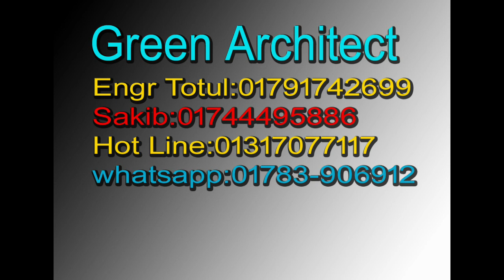মাত্র ১৬ লক্ষ টাকায় অসাধারন বাংলো বাড়ি | Village Banglo Building | Duplex Building | Building plan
মাত্র ১৬ লক্ষ টাকায় অসাধারন বাংলো বাড়ি
Village Banglo Building
Duplex Building
এক শতক  জমিতে চার রুম এর ডুপ্লেক্স  বাড়ী  ২০ * ২২
Low Cost Duplex Building plan on 1 dec land
৫ লক্ষ টাকায় অসাধারন ডুপ্লেক্স বাড়ি
small Duplex home plan by 5 lac
Engr Totul
Green Architect
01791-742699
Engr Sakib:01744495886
3D Engr Ayub
Best Duplex Home plan
7 Bed Duplex plan with cost
আড়াই কাঠা জমিতে ৭ বেড রুমের অসাধারন ডুপ্লেক্স বাড়ি খরচ ৪০/৫০ লক্ষ টাকা
৭ বেড রুমের অসাধারন ডুপ্লেক্স বাড়ি
3d Floor plan
৫ লক্ষ টাকায় ৩ রুমের বাড়ি
3D House plan 3 unit 88'x40'
Plan 3d Interior Design Home 3 unit
3D Building plan
৪ কাঠা জমিতে ৪ রুমের ২ ইউনিট বাড়ি
৫ লক্ষ টাকায় ৩ রুমের বাড়ি
Foundation cost
6 storied building cost
Engr totul
৭ ইউনিটের এক অসাধারণ বাড়ির -7 unit Building plan on 6 khata lamd
Sand pilling
Foundation cost
6 storied Building Plan with cost
৬ তলা বাড়ির খরচের হিসাব মাত্র ১ কোটি টাকা
8 storied Building plan 45'x40'
4 unit 6 storied building plan 84'x62'
10 storied building foundation cost
6 storied building foundation cost
6 storied building cost
  ১০ তলা বাড়ি ৬ তলা বাড়ির খরচ ৬ তলা বাড়ির ডিজাইন Building Plan and estimate Best Floor Plan 3 unit building plan design 3 unit home design 3 unit house design with cost 10 storied building design Construction of multi storeys building 1000 Sq ft building construction cost Foundation cost Pilling cost